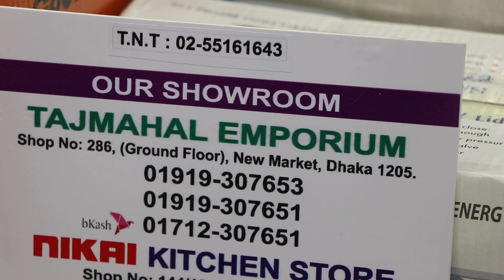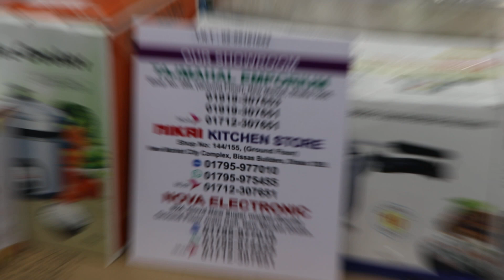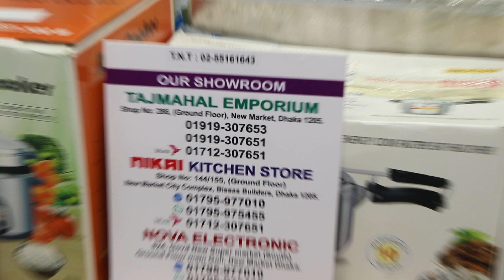ব্লেন্ডার সেটের দাম জানুন/Blender Set Price.